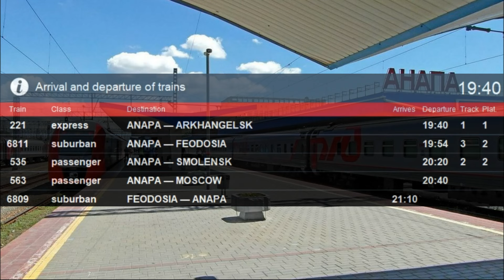Информатор вокзала Анапа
Данный информатор является вымышленным и самодельным.
Объявление созданы с помощью системы GC Voice (Grand City Voice). Ссылка на канал TheCities в телеграмме